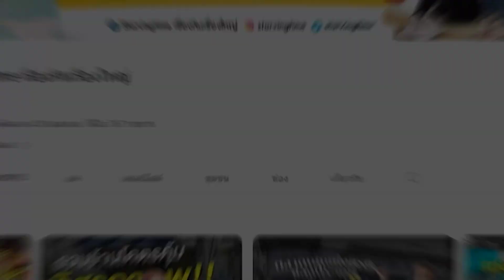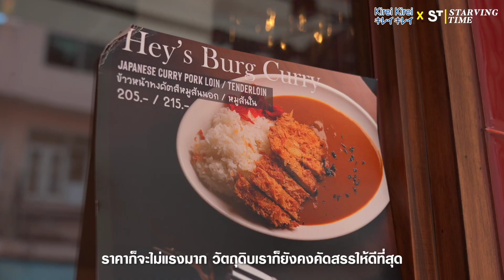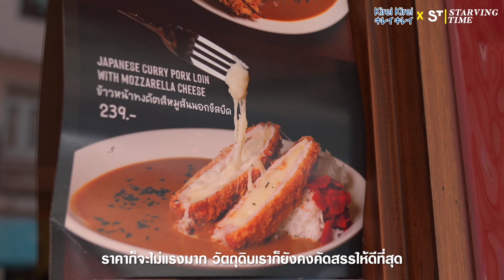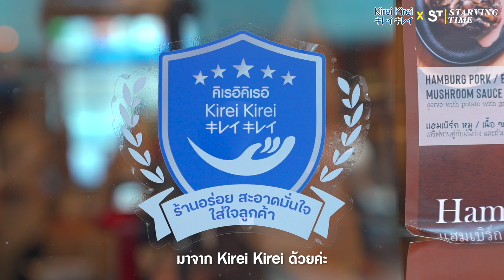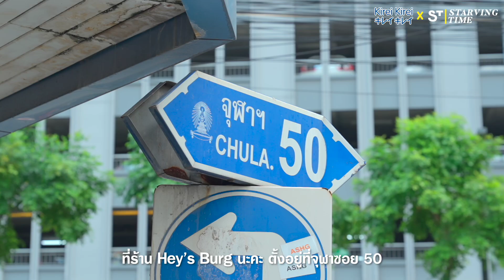Hey's Burg ร้านเปิดใหม่สามย่าน! | Kirei Kirei x Starvingtime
ร้านเปิดใหม่ สามย่าน! 'แฮมเบิร์กกระทะร้อน'
รสชาติความอบอุ่นจากความทรงจำ และข้าวโอมุ ราคาเป็นกันเอง

พบกับรายการ "Kitchen ไร" จาก Kirei Kirei x Starvingtime
รายการที่จะพาทุกคนไปบุกหลังครัว เฟ้นหาร้านดาวเด่น
ที่ได้รับการการันตีทั้งเรื่องความสะอาดและความอร่อย!

Kitchenไร EP.16
✨☕️ ร้านอาหารในย่านสถานศึกษาที่ขายแบบราคากันเอง
คุณภาพ ปริมาณ และรสชาติ ที่ต้องการทำให้ถูกใจ 'วัยเรียน'
เพื่อจะได้เป็น "ร้านในความทรงจำในวัยเด็ก" ของทุกคน

เหมือนที่ คุณเจอร์รี หนึ่งในหุ้นส่วนร้าน Hey's Burg ก็เปิดร้านนี้
เพราะมีรสชาติที่ติดอยู่ในใจ จนอยากเอามาบอกต่อทุกคน
"มันคืออาหารที่เราชอบในวัยเด็ก เราก็อยากได้
กลุ่มลูกค้าวัยเด็ก ๆ หน่อยค่ะ พอเวลาผ่านไป
เราก็อยากเป็นร้าน ๆ นั้นที่ลูกค้าคิดถึง ได้เบิกความอร่อย
เบิกความรู้สึกที่มีในอดีตทุกครั้งที่นึกถึงอาหารประเภทนี้"

เมนูที่เห็นว่าเป็น Comfort Food กินง่าย ๆ แต่มีดีเทล
ให้ต้องคิดและพัฒนากันหลายจุด ทั้งเรื่องกรรมวิธี และรสสัมผัส
ต้องทำแบบไหนให้เป็นเอกลักษณ์ หรือรสแบบไหนเด็กจะชอบ
และที่ Hey's Burg ก็มีอีกเรื่องที่ใส่ใจกันเป็นพิเศษ
ก็คือเรื่อง 'ความสะอาด'
"บางร้านเราไปเห็นครัวปิดเค้า มันไม่น่าทานเลย
ความอร่อยมันหายไปเลย อาหารอร่อยให้ตาย
แต่เห็นครัวปุ๊บว่าไม่สะอาด ความรู้สึกมันเปลี่ยนไปเลยนะ
ร้านเราเลย Concern เรื่อง 'ความสะอาด' มากค่ะ
ก็เลยทำเป็นครัวเปิดให้ลูกค้าเห็น เพื่อให้เค้าสบายใจเรื่องนี้ได้"

ดังนั้นจึงไม่แปลกเลย ที่ร้าน Hey's Burg จะเป็นหนึ่งในร้าน
ที่ได้รับการการันตีเรื่องความสะอาด จากแบรนด์ผู้นำตลาด
ผลิตภัณฑ์ล้างมือในไทยอย่าง Kirei Kirei ว่าเป็น
"ร้านอร่อย สะอาดมั่นใจ ใส่ใจลูกค้า"
ที่ทุกคนมั่นใจได้ตั้งแต่ก้าวแรกที่เดินเข้าร้านได้เลยว่า
ร้านนี้สะอาดชัวร์ ดูจาก Badge ที่หน้าร้านได้เลย
เห็น Badge แปลว่าอร่อยและสะอาดแน่นอน!

แล้วนอกจากนี้ ที่ร้านเค้ายังมีเรื่องราวน่าสนใจอีกเพียบ
ตามเราไปบุกหลังครัว แอบดูเคล็ดลับ
"ความอร่อยที่มากกว่าแค่ความอร่อย" กันได้ในคลิปด้านล่างเลย

จะมีคอนเทนต์ดี ๆ อะไรอีก อย่าลืมติดตามกันต่อไปด้วยน้า 😊😊

⏰ เปิดทุกวัน 11:00-20:45 น.
💰 Omu Rice 123.-
💰 Ham Burg 123.-

⭐️ รายละเอียดเพิ่มเติม

💰 Omu Rice 123.-
💰 Ham Burg 123.-